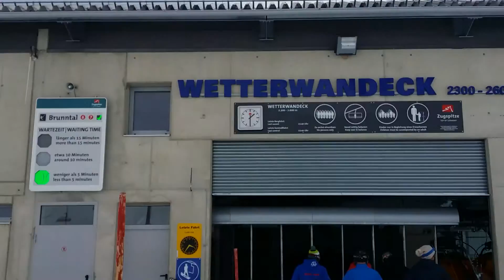Wetterwandeck, Zugspitzplatt 05.04.16